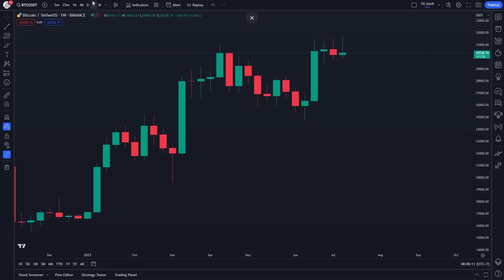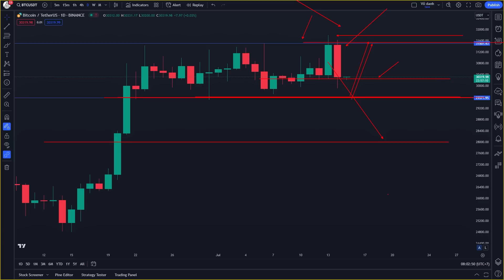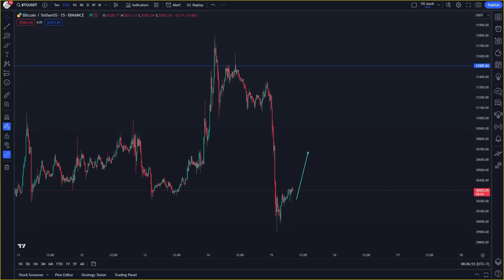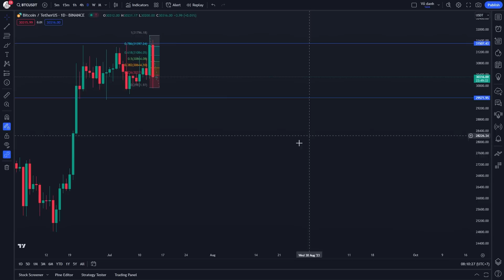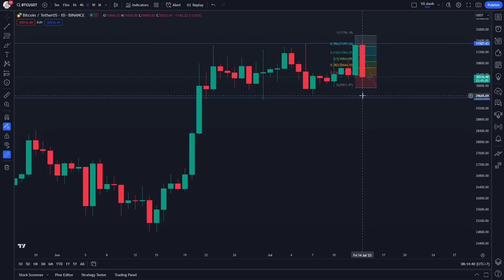PHÂN TÍCH XU HƯỚNG BITCOIN HÔM NAY NGÀY 15/7/2023